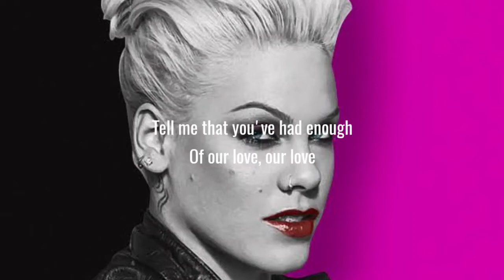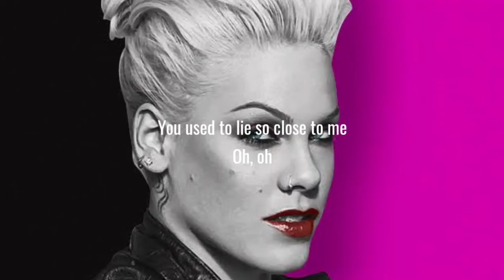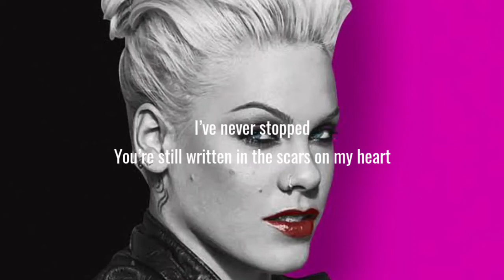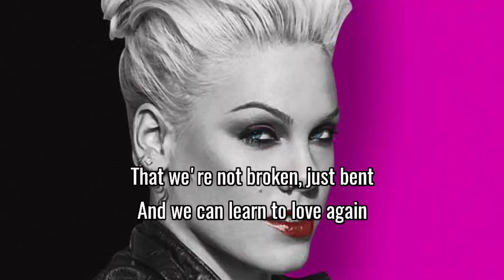P!nk - Just Give Me A Reason (Lyrics)